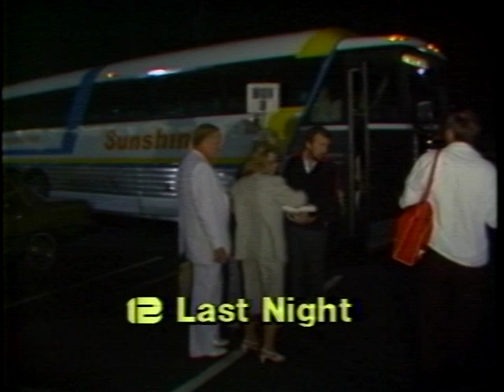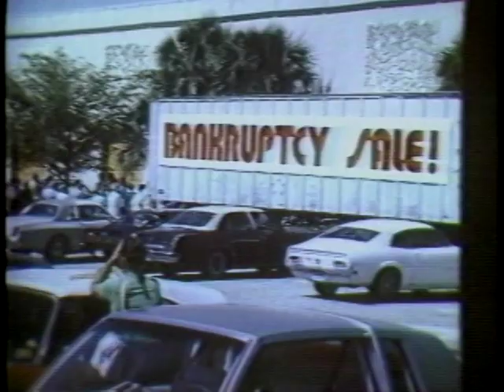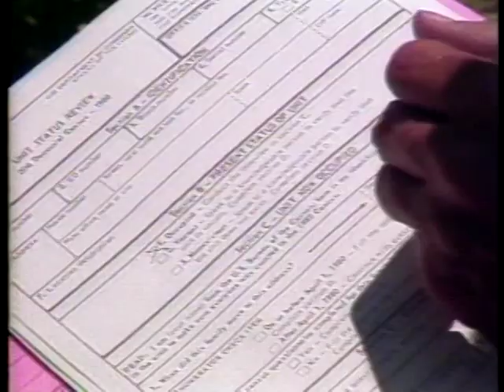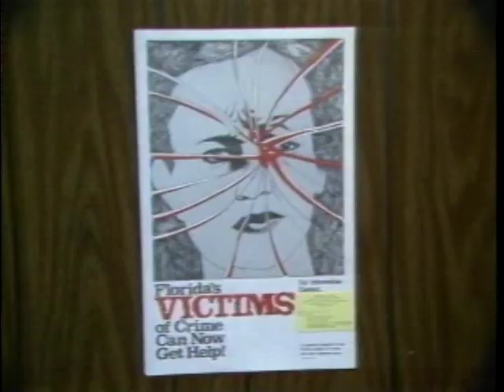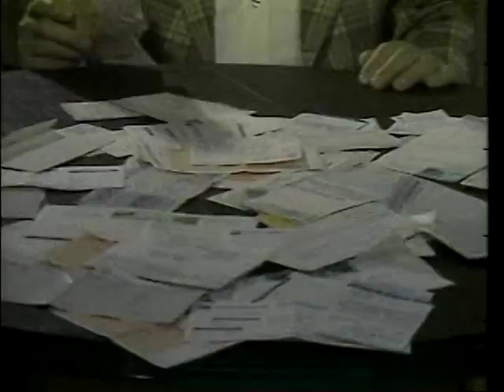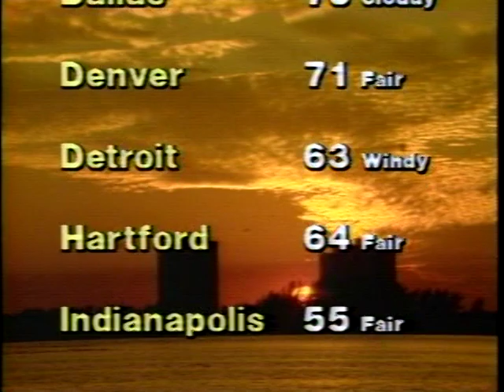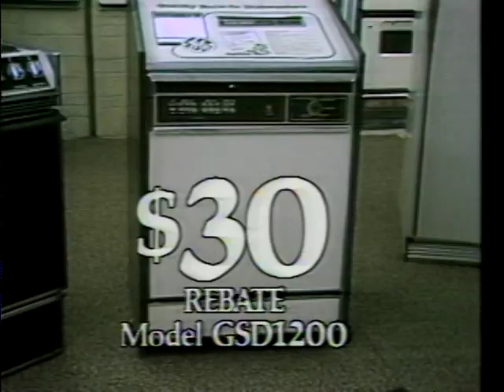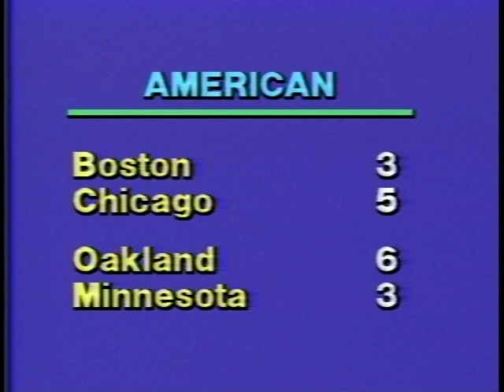WPEC News (April 10, 1981)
WPEC News with Eleanor Schano-White, from April 10, 1981.